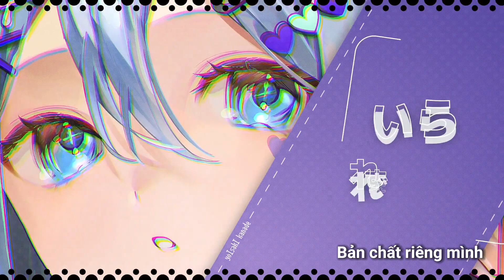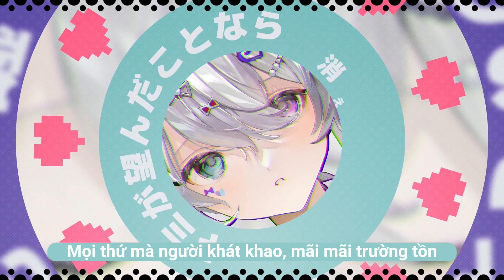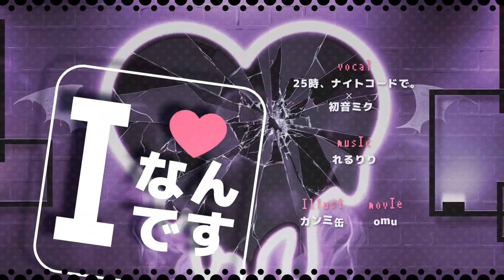[Vietsub] l nandesu | 25-ji, Nightcord de. ft Hatsune Miku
🌼Dịch thuật: Yuu
🌼Edit & Encode: Yuu

Lỡ gây ra nhiều lỗi lầm quá rồi, nhưng phải chăng ấy mới là cuộc đời. Thế giới vốn được dựng nên bởi qua điều xấu xí, và đó cũng chính là bản chất của “em” mà thôi.